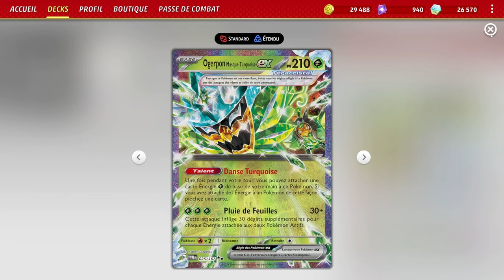L'HYDRE POMME AUX DÉGÂTS INFINIS ! Deck Pomdorochi ex : Pokémon TCG Live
Salut à tous ! Aujourd'hui, une carte que j'attendais avec impatiente est enfin sortie. Pomdorochi ex qui est un niveau 2 capable de one shot beaucoup de Pokémon, il a également un talent très utile qui nous aide à set up le deck.

00:00 Présentation du deck
03:04 1ère partie
11:36 2ème partie
23:07 Outro

Pokémon : 7
1 Toedscool PAR 16
2 Teal Mask Ogerpon ex TWM 25
4 Applin TWM 17
3 Hydrapple ex SCR 14
2 Dipplin TWM 18
2 Teal Mask Ogerpon ex TWM 211
1 Toedscruel ex OBF 22

Dresseur : 16
4 Bug Catching Set TWM 143
3 Nest Ball PAF 84
1 Energy Retrieval SVI 171
1 Ultra Ball PAF 91
2 Pokégear 3.0 SVI 186
2 Professor's Research SVI 189
1 Bravery Charm PAL 173
3 Boss's Orders PAL 172
3 Iono PAL 185
2 Super Rod PAL 188
1 Colress's Tenacity SFA 57
2 Rare Candy PAF 89
1 Grand Tree SCR 136
2 Buddy-Buddy Poffin TEF 144
1 Switch SVI 194
1 Canceling Cologne ASR 136

Énergie : 1
15 Basic {G} Energy SVE 1